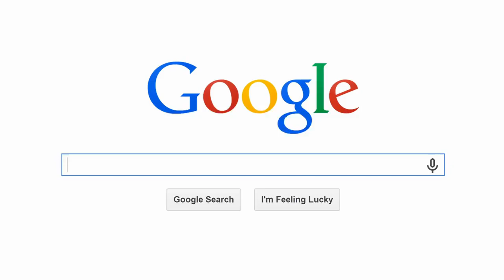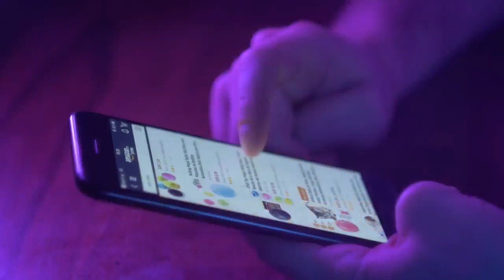Epic Games is giving away Control for free no strings attached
Epic Games is known for giving out free games every month, but typically they are a bit older or smaller titles. Well, right now, you can get a blockbuster title for absolutely free if you are on PC. The hit action-adventure game Control is now available for free on the Epic Games Store. But don’t wait around too long, as it is only available until June 17. After that, you’ll be paying at least $30 for the game. Control has been praised by many outlets for its outstanding story, gameplay, and graphics so if you haven’t had the chance to experience it yet, you now have literally zero excuse. Well, unless you don’t have a gaming PC, then you get a pass… I guess. For those that use the Epic Games Store, you can now also get Genshin Impact on there, which is pretty cool. And if you are a Discord user, you can get three months of Nitro for free. That deal is available until June 24 and only applicable to new Nitro users. Anyways, yeah, Control is free on Epic Games Store for PC users. Go snag it now. Let us know down below in the comments or carry the discussion over to our Twitter or Facebook. Editors’ Recommendations:Everything that has been revealed in the Apple vs. Epic Games lawsuitEpic Games made a staggering $9 billion from Fortnite in just 2 yearsBattlefield 2042’s $70 price tag might not be as bad as you thinkGoogle Play added more than 50,000 gaming apps in the first quarter of 2021Just a heads up, if you buy something through our links, we may get a small share of the sale. It’s one of the ways we keep the lights on here. Click here for more.